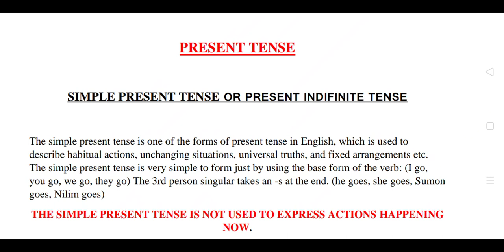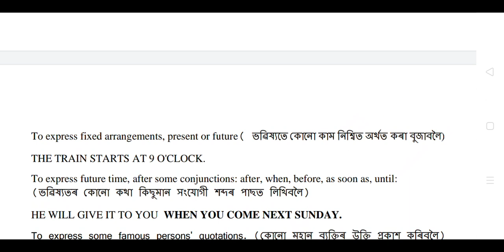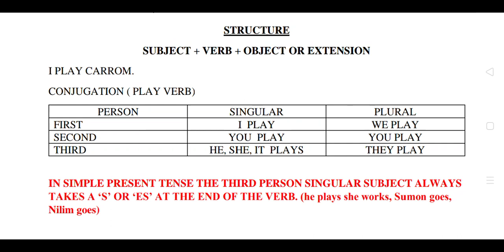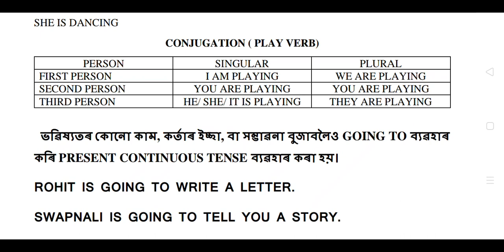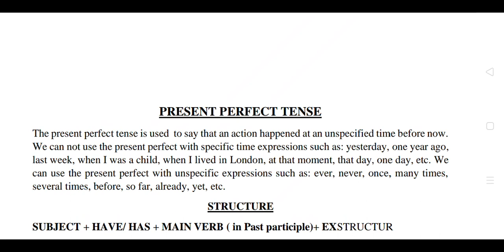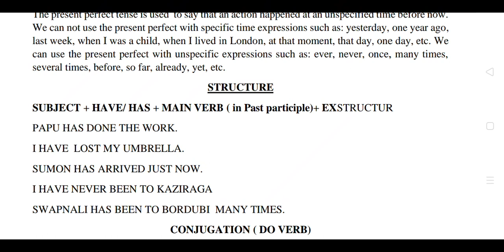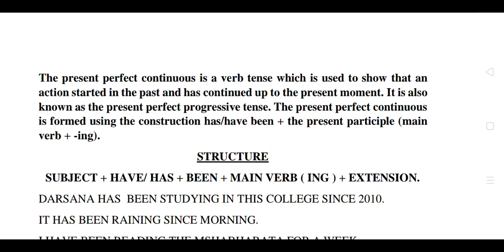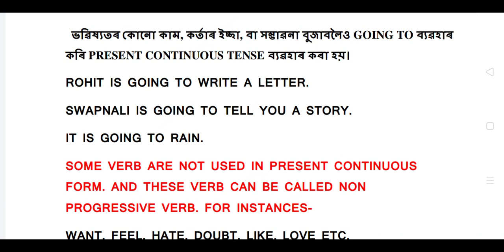TENSE | Lecture 2 | Present Tense | English Grammar in Assamese language by Ankurjyoti Saikia (M.A)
◆ 0:00 Intro
1️⃣ Simple Present: Click Here👉 0:34
2️⃣ Present Continuous: Click Here👉 8:31
3️⃣ Present Perfect: Click Here👉 13:00
4️⃣ Present Perfect Continuous: Click Here👉 18:11

এই ভিডিও টোত আমি ইংৰাজী ব্যাকৰণৰ Present Tense ৰ বিষয়ে সম্পূৰ্ণকৈ শিকিম। Tense ৰ সকলোবোৰ ভিডিও চাবলৈ তলৰ লিংকটোত ক্লিক কৰি Tense ৰ Playlist visit কৰা।

In this video we will have detailed explanation and full concept of Present Tense, English Grammar in Assamese Language for the students of SEBA

Follow ACADEMIA EDUCATION on